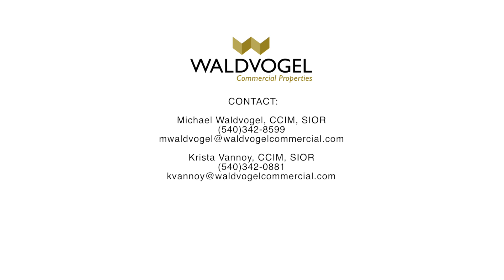Warehouse Including Cold and Dry Stroage